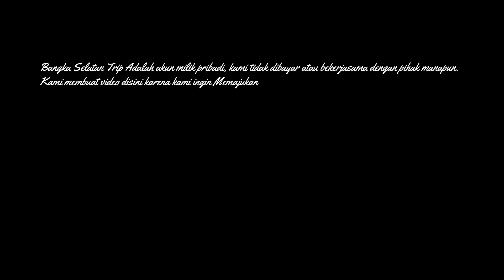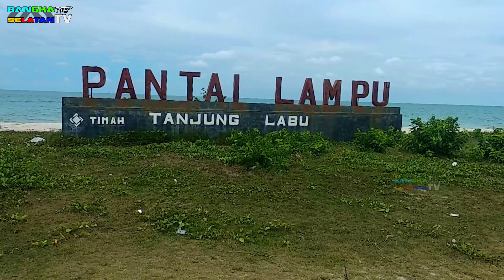PANTAI LAMPU KEC. LEPAR PONGOK DESA TANJUNG LABU KAB. BANGKA SELATAN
WISATA PANTAI LAMPU KEC. LEPAR PONGOK DESA TANJUNG LABU KAB. BANGKA SELATAN